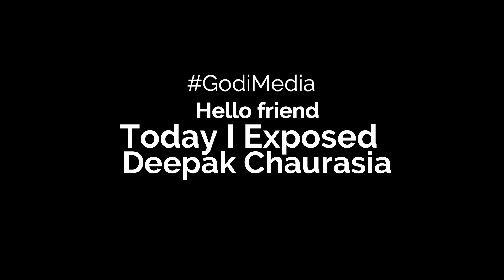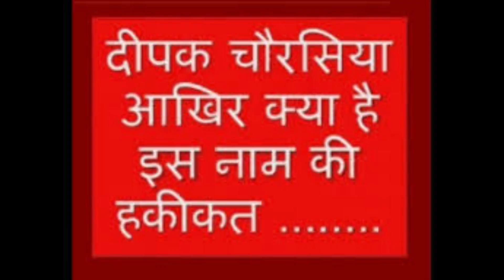Deepak Chourasia exposed by ilyas sarafuddin | Ilyas Sarafuddin Vs Deepak Chourasia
VIDEO CREDIT= NEWS NATION